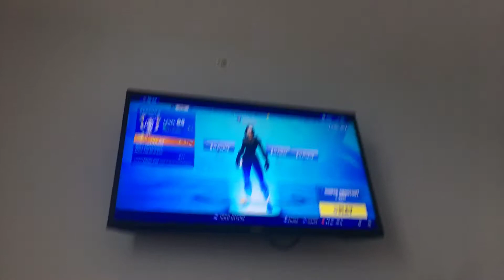Come and join I’m live on twitch: Rise Slax !